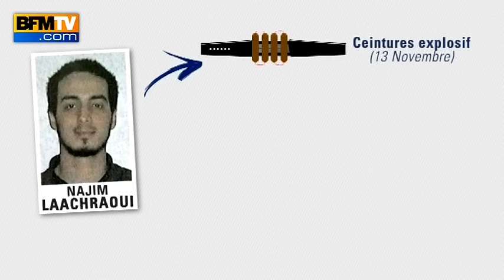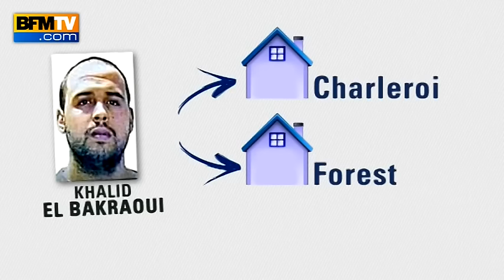Attentats de Paris et de Bruxelles: une seule et même équipe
La confirmation du rôle des frères El Bakraoui dans les attentats de Bruxelles accrédite la piste d’une relation directe avec le commando qui a sévi à Paris le 13 Novembre. Les deux kamikazes de mardi étaient des proches de Salah Abdeslam tout cmme le troisième kamikaze, Najim Laarchaoui, considéré comme l'artificier des attentats de Paris